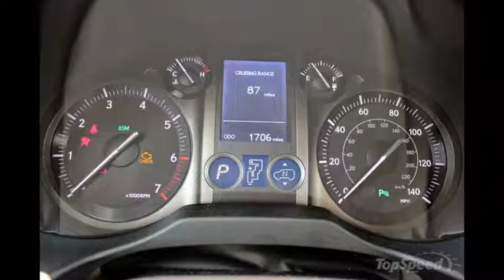2015 Lexus GX 460 - Driven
2015 Lexus GX 460 - Driven

The Lexus GX 460 feels like a dinosaur on the road. Much of its underpinnings are shared with the 4Runner and have been around for more than a decade. The second-generation SUV debuted in 2009 with a new and more powerful engine as well as some revised suspension and equipment pieces, but it still retained the same body-on-frame chassis that the model debuted with way back in 2002. For 2014, Toyota has taken the second-generation machine and slapped a new coat of paint on it with some small visual tweaks and the new family “spindle” grille. Our 2015 model carries on with no major visual changes, but adds some new interior technology to the mix.

With modern crossovers dominating the market, is there room on the sales floor for an old-school, 5,000-pound SUV with legitimate off-road prowess? America’s love affair with the classic SUV has long since died, but after a week with this gigantic bruiser I couldn’t quite figure out why. With a true four-wheel drive system capable of tackling the tough stuff, a solid three-ton tow rating and seating for seven, the Lexus GX ticks off every box on my list.

The big news for 2014 was the new nose of the GX 460. With the new spindle grille mounted to the front, the GX fits into the rest of Lexus lineup better, but I wouldn’t say it looks nicer. This new grille has been hit or miss depending on what car it is placed on, and the GX catches the rough side of that scale. Instead of looking sporty or exciting, I think the Lexus GX looks a bit more like the Predator as he screams at Arnold Schwarzenegger.

Once you move away from the schnoz, the rest of the Lexus is handsome in that classic-SUV way. It has large sides that feature imposing cuts and creases around the fenders, there are large running boards integrated into the side and there are nice chrome-trimmed roof rails across the top. The rear glass and all the pillars are darkened to give the appearance of a one large window, and the 18-inch alloys look rather dashing with their darker metal finish.

The rear of the GX 460 is also interesting, but more in how it operates than how it looks. The rear gate is not an upward-swinging unit like nearly every hatchback, minivan and crossover in creation, but rather it is a barn door that swings open from the left. Considering its imposing height, this was likely the smartest choice for Lexus to prevent clearance problems. If you just need quick access to things, a small button near the rear windows allows just the glass to swing upward and open, similar to more classic SUVs from the 90s.

Inside the GX 460 you are quickly aware of the fact that this car is not only a Lexus, but also several years old. While last year’s refresh brought a new nose and new stereo system to the machine, the interior stayed largely unchanged. It is still very luxurious and well equipped, but the large flat slabs of trim, clunky square buttons and multiple function switches just look outdated compared to the more modern interior designs of Lexus GS, all-new NX and even the Toyota Avalon sedan.

Once you get over the way it looks, everything is up to par for what buyers will expect. The seats are covered in soft animal hide, the dash has slabs of wood, and there is enough sound insulation to make the Vatican seem as loud as a rock concert. When you want to get the GX dirty all of the controls for the various off-road systems are within easy reach.

From a pure ergonomics and comfort point of view, the GX excels. The seats are comfortable, it’s easy to get the seating position just right thanks to large collection motorized adjustments, and all the controls are easy to reach and operate. It may not look very futuristic, but it certainly works well.

The big changes for our 2015 tester is the addition of Siri Eyes-Free Mode and a an upgrade of the Lexus Enform App Suite. Siri Eyes-Free allows for the use of Siri in the car over the Bluetooth system without having to actually touch the phone. If you are an iPhone user with a device that is a 4S or newer, you can hook to Bluetooth, hold down the “call” button on the steering wheel, and Siri will magically come across the car’s speakers. It’s a simple addition but if you have an iPhone it makes a huge difference for your interactions with the car.

The biggest change for the second-generation Lexus GX was the introduction of the new 4.6-liter, V-8 engine. The engine wears the designation 1UR-FE and it is very similar to the unit found in the Lexus LS Lexus LS sedan. The GX version is missing Toyota’s direct-injection system so power is down compared to the LS at 302 horsepower and 324 pound-feet of torque.